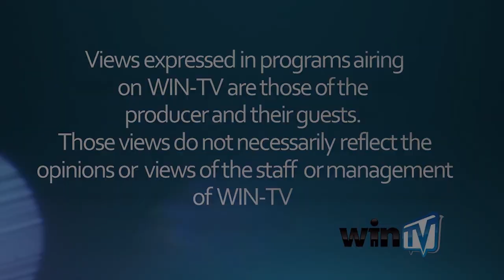Gyrlsense - Bomba y Plena with Brendaliz Cepeda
on this episode we dive into the vibrant culture and history of the dance Bomba y Plena as explained by Brendaliz Cepeda and her husband.